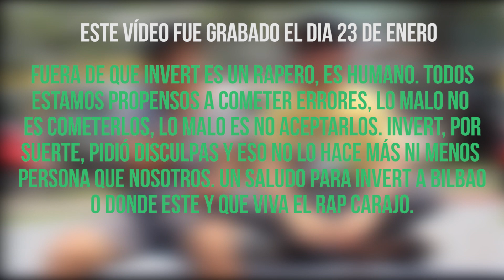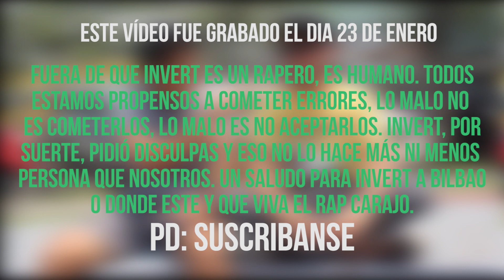MATA, TIRATE Y CÁSATE DE RAPEROS / THE COW ft. Detodoy rap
GRACIAS A HBD POR HABER ASISTIDO AL CANAL, PÁSENSE POR SU CANAL Y APÓYENLE
REDES DE HBD: